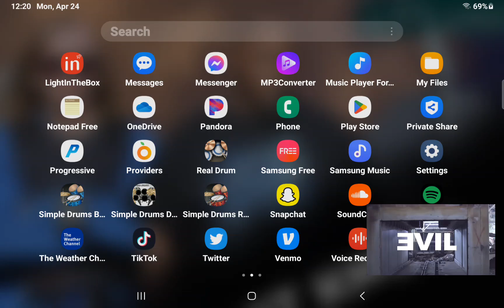April 26, 2023